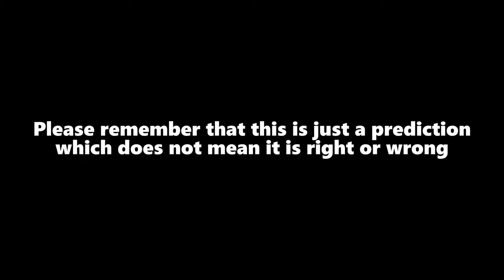5 NEXT TRAVEL SPIRIT PREDICTION COMEBACK IN NOVEMBER - SKY COTL